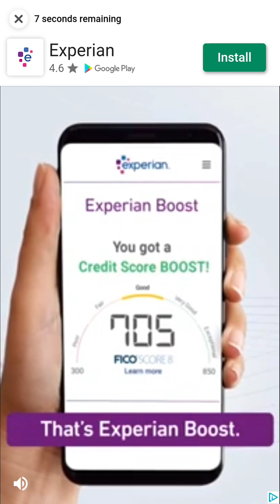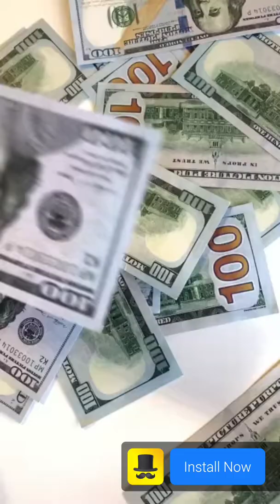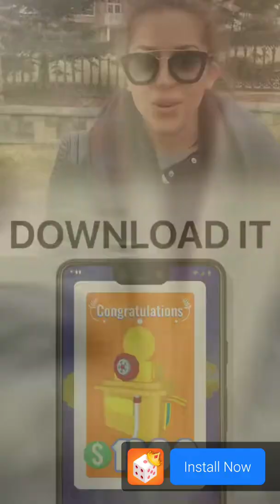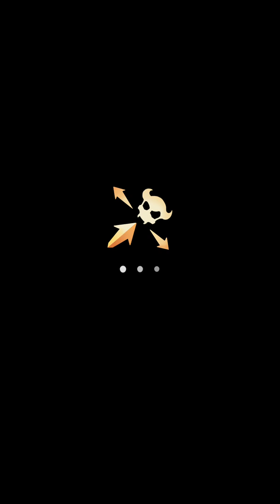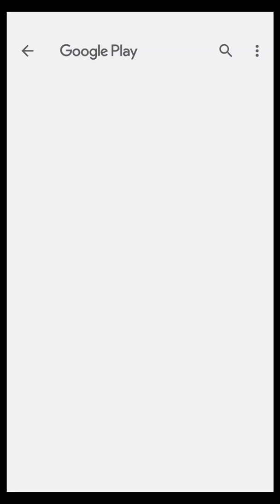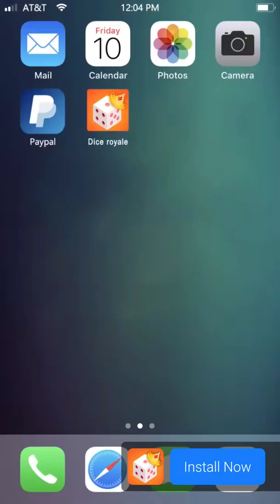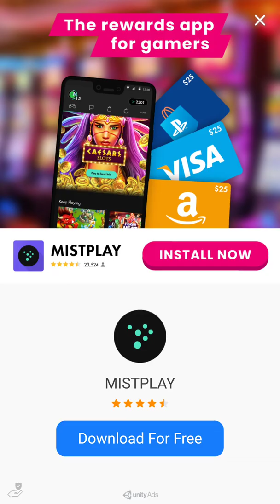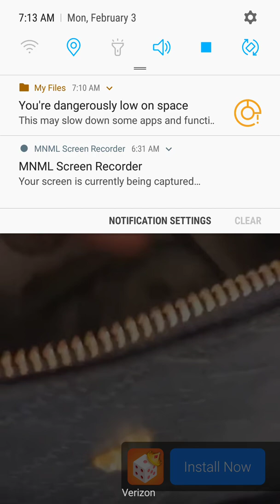Hunter: Master of Arrows on Android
First and second plays of the game Hunter: Master of Arrows. On screen joystick control is smooth, even if I am not very good at it. Player fires when you are not moving, which can make it tricky. When leveling up, you get 3 choices to improve your character, and then in between playthroughs you also get to level up your base character. A good time killer, fun and simple to play. Would recommend as a free game.